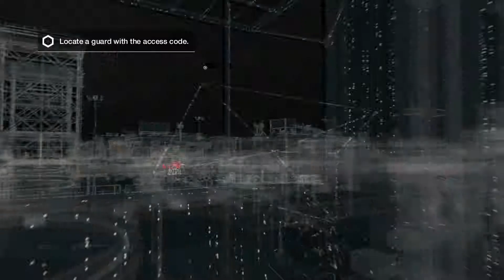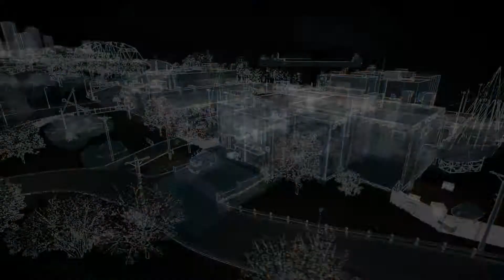Watch Dogs: Ep. 11 - I Found You With My Skills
The story of Watch Dogs follows Aiden Pearce (Noam Jenkins), a skilled hacker and former thug. Eleven months after his actions led to the death of his niece, Lena, Aiden seeks to bring his own form of justice to the culprits by manipulating Chicago's CtOS, or Central Operating System, a supercomputer that controls every piece of technology in the city and contains information on all of the city's residents and activities which can be used for various purposes.